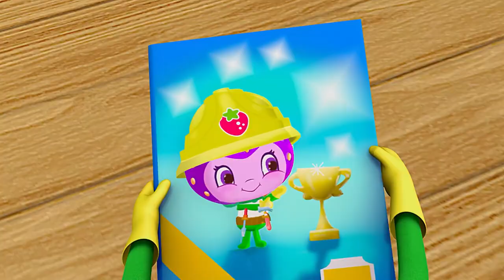Snowberry and the Seven Berrykins | Strawberry Shortcake | Cartoons for Kids | WildBrain Kids